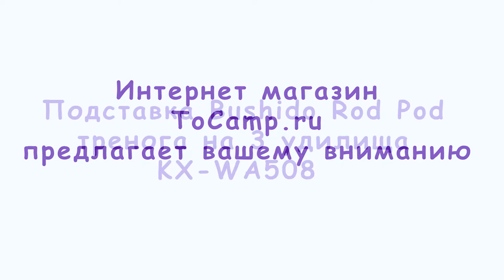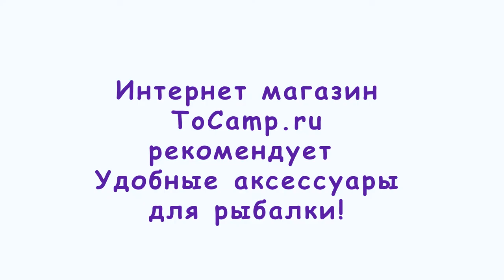Подставка Bushido Rod Pod тренога на 3 удилища KX WA508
Очень устойчивая подставка для удилищ в виде треноги. Благодаря удобной конструкции можно выбрать самый оптимальный угол для положения удилищ, высоту телескопических ножек, а также длину от 120 до 170 см конструкции. Это повышает эффективность длительной рыбалки и ее комфорт.

Острые концы ножек без труда позволят установить треногу на любом плотном грунте и держаться она будет надежно. Стойку можно использовать как трипод или в качестве монтажной подставки. В комплекте вы также найдете 6 рогачей, дающих возможность правильно и неподвижно закрепить 3 удилища.

Используемый дюралюминий делает этот аксессуар прочным и легким. Узловые элементы выполнены из прочного противоударного пластика. Качество конструкции гарантирует ее долговечность. Для удобства транспортировки и хранения в базовом комплекте есть удобный крепкий чехол.